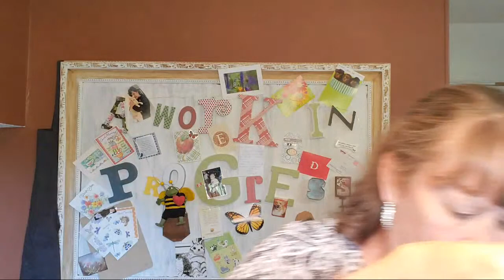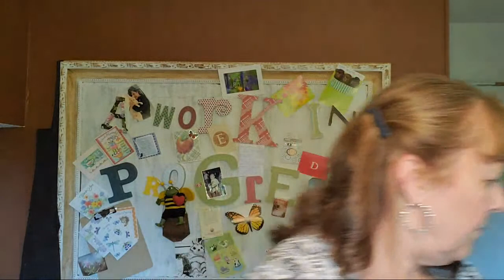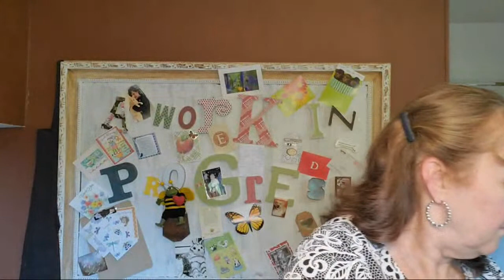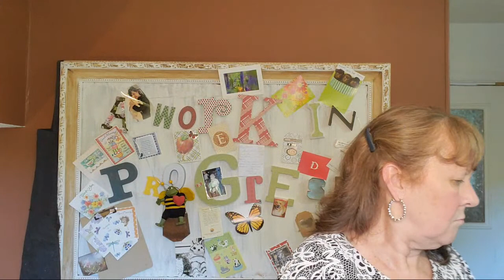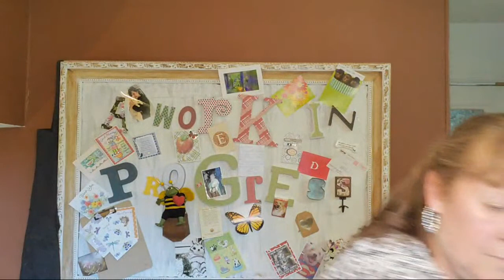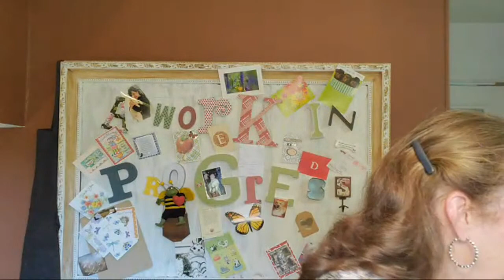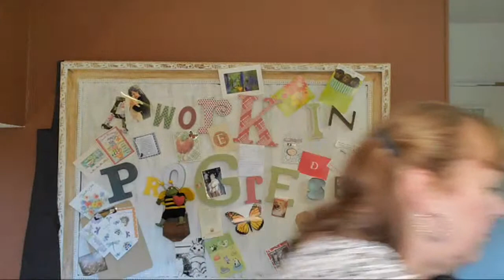Live Sale - Premier Designs Jewelry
If you claimed one or more items this evening, thank you. Rhonda will then send you an invoice. Once paid, the item(s) will be shipped out to you. Thank you so much for joining us this evening. Hugs, Joanne and Rhonda.